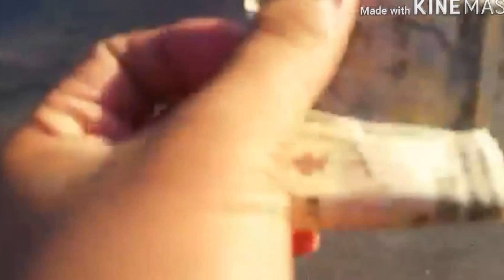Nunca Te Olvidaremos "Vamonos a la escuela"